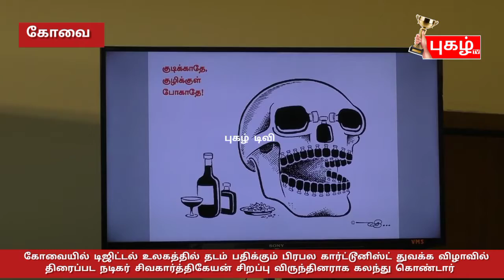கோவையில் திரைப்பட நடிகர் சிவகார்த்திகேயன் கலந்துகொண்ட டிஜிட்டல் உலகத்தில் தடம் பதிக்கும் பிரபல...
கோவை பந்தயசாலை பகுதியில், ஏபிடி நிறுவனத்தின் மிராக்கிள் ஊட்டச்சத்து பானம், வழங்கும், கார்ட்டூனிஸ்ட் மதி அவர்களின் இனையதளம் துவகுகவிழா நிகழ்ச்சி இன்று நடைபெற்றது.

கோவை பந்தய சாலை பகுதியில்  உள்ள ஏபிடி  நிறுவனத்தின், மிராக்கிள் ஊட்டச்சத்து பானம், பெருமையுடன் வழங்கிய கார்ட்டூனிஸ்ட் மதி அவர்களின், மதிகார்ட்டூனிஸ்டு. காம் என்ற இணையதள துவக்க விழா நிகழ்ச்சி இன்று நடைபெற்றது இந்த நிகழ்ச்சியில் சிறப்பு விருந்தினராக திரைப்பட நடிகர் சிவகார்த்திகேயன் கலந்துகொண்டு இணைய தள பக்கத்தை துவக்கி வைத்துள்ளார், மேலும் இந்த நிகழ்ச்சி குறித்து விழா ஏற்பாட்டாளர்கள் கூறுகையில்... கார்ட்டூனிஸ்ட் மதி ஆனந்த விகடன் என்ற புத்தகத்தில், மாணவப் பத்திரிகையாளராக பத்திரிக்கை துறைக்கு , அறிமுகமானவர் எனவும், தற்போது டிஜிட்டல் ஊடகத்திலும் தடம் பதித்து வருகிறார் எனவும், தற்போது துவங்கப்பட்டுள்ள இணையதளத்தின் மூலம் தனது பயணத்தை மேலும்  தொடங்குகிறார் எணமும், 1990 ஆம் ஆண்டு முதல் இவர் வரைந்த சுமார் 17,000 கார்ட்டூன்களில் இருந்து தேர்ந்தெடுக்கப்பட்ட 2000 கார்ட்டூன்கள்  இந்த நிகழ்ச்சியில் இடம் பெறுவது சிறப்பு எனவும் தெரிவித்துள்ளனர் என்பது குறிப்பிடத்தக்கது.